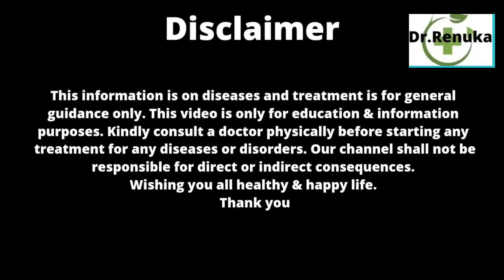Numbness of hands and feet, हाथ-पैरों का सुन्न होना, झंझनाहट होना, contact no -7804068544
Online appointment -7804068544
Namaste friends,
Dietitian (2005)
Yoga ( 2003)
watch this video to know about
Causticum
Hypericum
Kali phos
Natrum muriaticum
paris quadrifolia
Numbness
Tingling sensation in hands and feet
Burning sensation